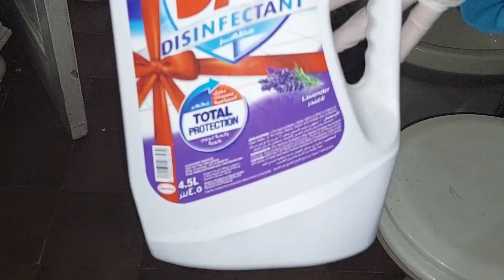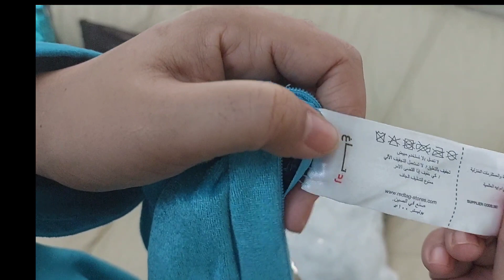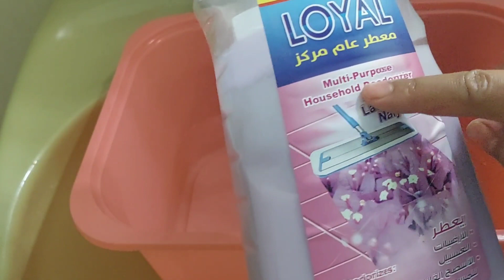ብከመይ ኩሉ ግዜ ገዛና ጽሩይ ነምስሎ